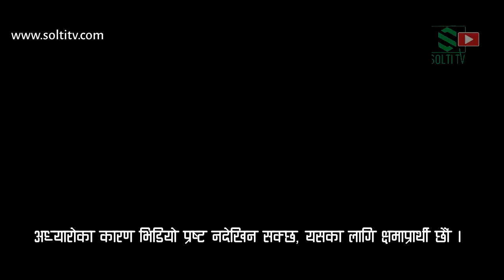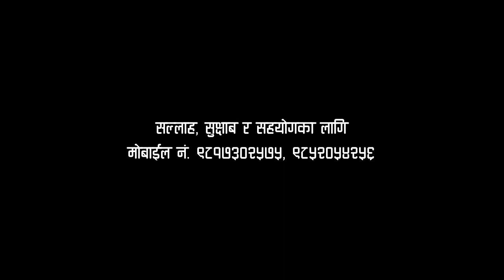Kulman Ghising Hamro उज्यालो तरहरा । अन्नपूर्ण लाइनमा यहाँ चै किन यस्तो ? Live reporting । Solti TV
इटहरी उपमहानगरपालिका वडा नं. २० मा सार्वजनिक स्थल (बिजुली पोल वा, मठमन्दिर, मस्जिद, गुम्बा, चर्ज, विद्यालयल, चौतरा आदि इत्यादिमा) मा जडान गरिएका सार्वजनिक बत्ती बिग्रिएको भए वा नयाँ जडान गर्नु पर्ने भए प्राविधिक सहयोग इटहरी उपमहानगरपालिकाको कार्यालय इटहरीबाट पुनः प्राविधिक मित्रहरुले निःशुल्क चेकजाँच र जडान गरिदिने भएकोले आवश्यक परे सम्पर्क गर्न आग्रह गर्दछु ।
पुनश्चययः वडा र उपमहानगरबाट हाल बत्ती उपलब्ध नभएकोले हामी सामुदायिक सहभागितामा आफ्नो घरटोल अगाडिका ऐरियामा (क्षेत्रमा) आ-आफै मिलेर रकम संकलन गरि नयाँ बत्ती जडान गरिरहेका छौं ।
अतः सबैलाई विनम्र निवेदन गर्दछु, बत्ती बाहेक जडान, जिआई तार, विद्युतका लागि तार, कालो पाइप, पोल चढ्ने भर्याङ र सफारी भाडा मात्र हामीले निःशुल्क (हाम्रै खर्चमा) सेवासुविधा दिईरहका हौं ।
हामी आफै बत्ती किनिदिने वा, प्रायोजन गर्ने अवस्थामा हाल नभएकोले यसबारे पनि विनम्र अग्रिम निवदेन गर्न चाहान्छु ।
आर्थिक र सामाजिक रुपमा पिछाडिएका क्षेत्रमा भने हामीले विभिन्न सामाजिक व्यक्तित्वका सहयोगमा पब्लिक स्ट्रिट लाईट (सार्वजनिक पोल बत्ती) जडान गरिदिएका हौं ।

Digital Branding:
"CHUIYA"
Maina Home,

Subsidiary:
N.G. Entertainment
MAINA HOME (Solti Market)
Nabin Village

Operation:
Subin Gurung

Producer:
Samsher Gurung.

Assistant:
Shambu Yadav

Chief Correspondent:
Dhruba Bhandari

Director/Executive Producer
Nabin Gurung (Solti)